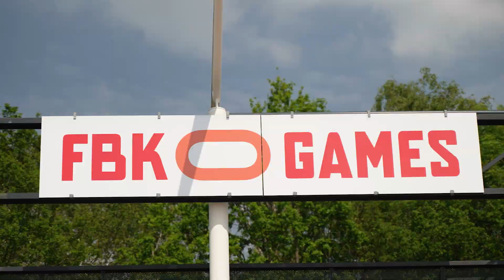FBK Games - Silence before the storm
The stadium is ready for receiving athletes and public again. Around 1500 spectators will join in the stadium, but lot's of people join online.

Het stadion is klaar om atleten en publiek te ontvangen. Ongeveer 1500 toeschouwers zullen erbij zijn, maar velen zullen online gaan kijken.